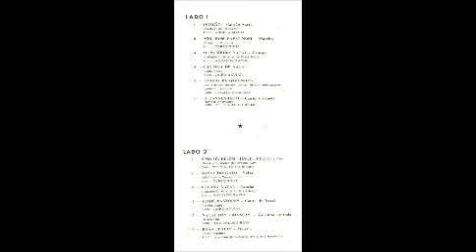A Festa do Natal Ângela Maria, Agnaldo Rayol, Carequinha e outros